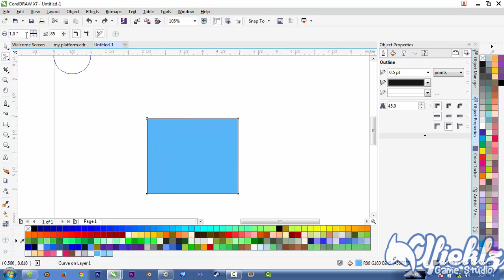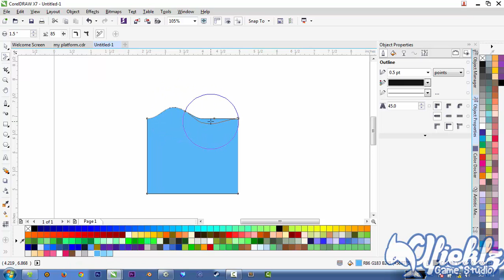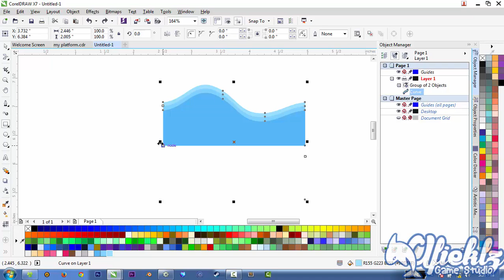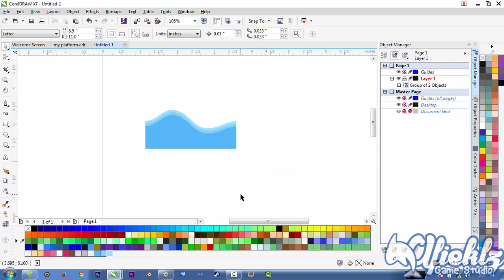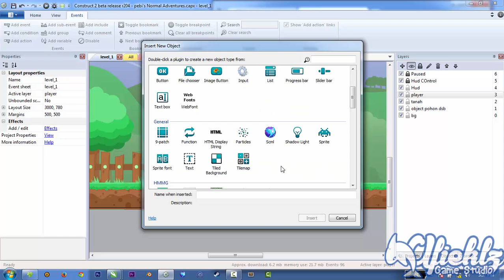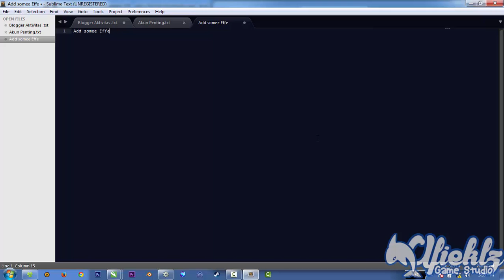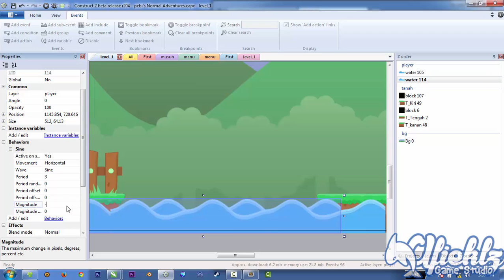Create Tiled Water 2D Game Art Tutorial And Add Water Animation in Construct 2 Tutorial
- Unity3D
- Construct 2